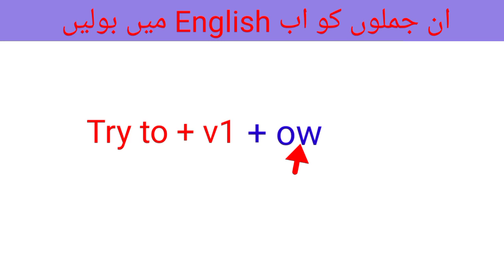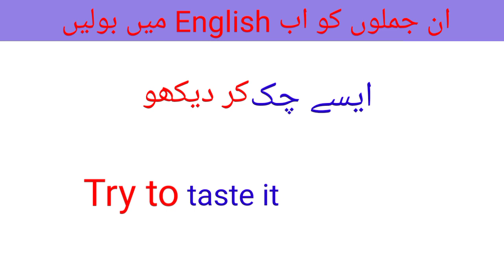309-Advanced English Structures for Spoken English | English Speaking Practice | daily Use Sentences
309-Advanced English Structures for Spoken English | English Speaking Practice | daily Use Sentences

Hello friends
This video is about Advance English Sentence Structure in Urdu Language